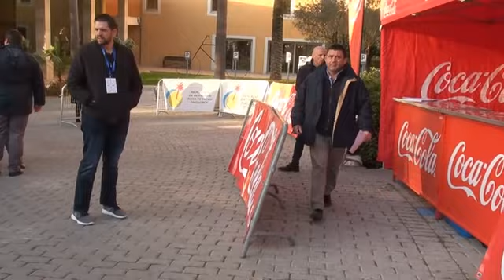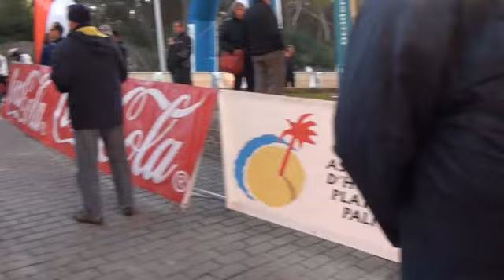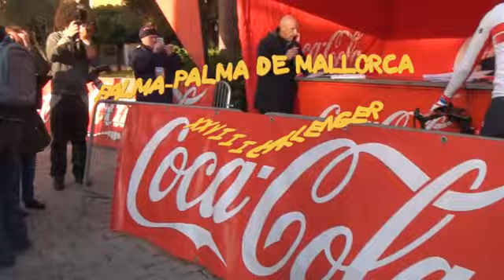Nº 405 LLUIS MAS CHALLENGER VUELTA MALLORCA PALMA PALMA CICLISMO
LA XXVIII EDICCION CHALENGER VUELTA A MALLORCA.
Acabo con Palma (Playa de Palma) Palma de Mallorca, en el paseo marítimo, lleno de aficionados que se entretenían viendo otras pruebas de futuros ciclistas en diversas categorías tanto masculina como femeninas.
Nivel de los corredores altísimo que pusieron en vilo toda la isla para verlos pasar y hacerse fotos con ellos, un año más, me dicen que en vez de cuatro días querían hacerlo para el año que viene de cinco días, como os dije listón altísimo y todo lo que organice estas personas esta garantizado para que salga como toca.
Unas caídas sin importancia La locución corrió nuevamente a cargo de Juan Mari Guajardo que es único en lo que hace, vimos a estos dos grandes como son Albert Torres y Lluis Mas que hizo pódium unas cuantas veces, bueno amigos muy pronto los videos, Jose ELCAMARONIN